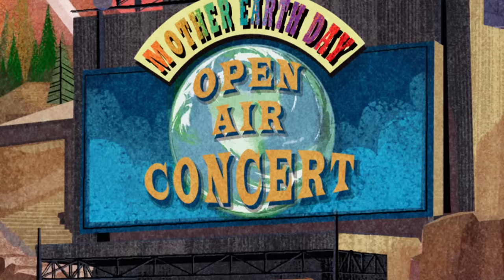Ben 10 | The Earth Day Concert! | Cartoon Network